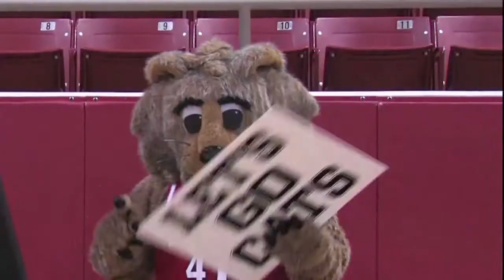Davidson Basketball: What does IT mean to you?